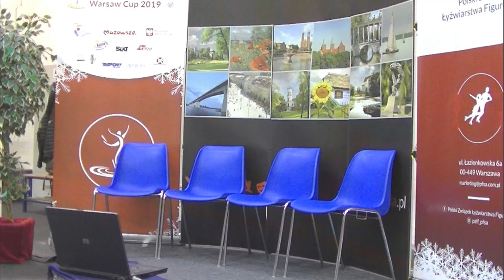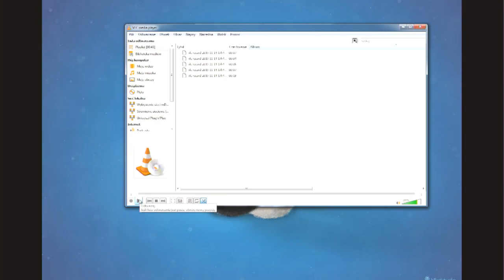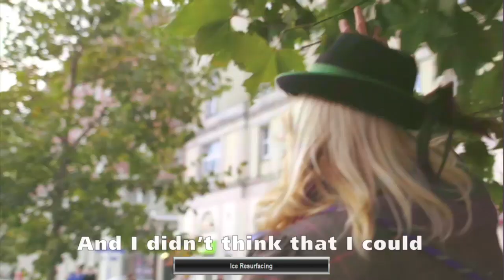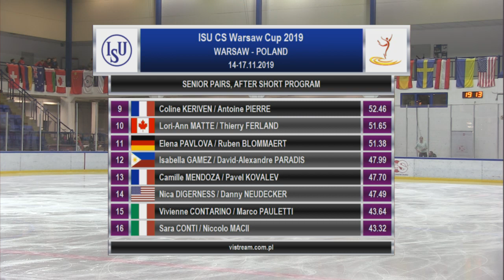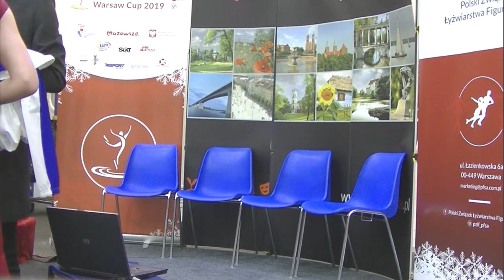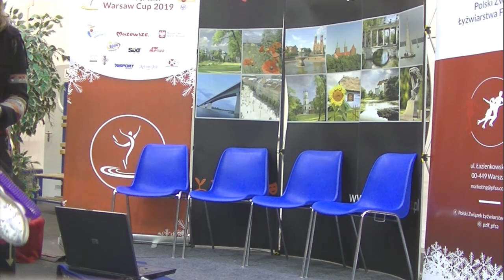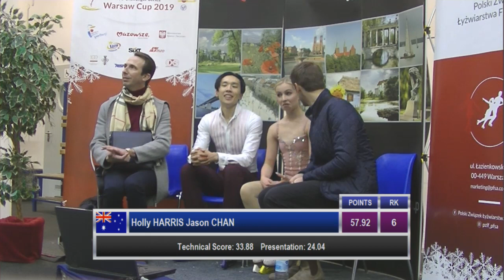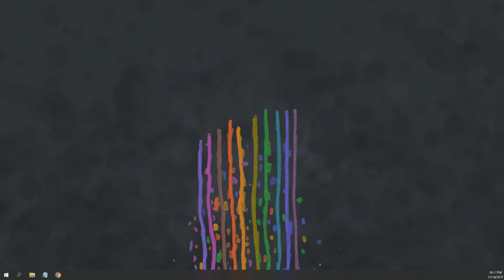ISU CS WARSAW CUP 2019 - DAY1